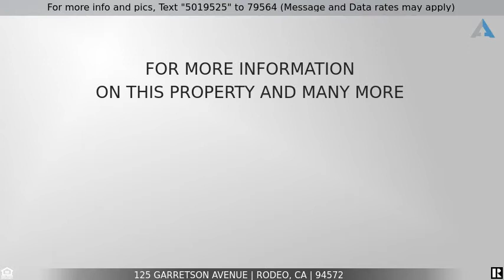Priced at $675,000 - 125 Garretson Avenue, Rodeo, CA 94572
Home for Sale in Rodeo

ADORABLE Post Victorian Era 2 level DUPLEX home with bay window! Perfect to live in one unit and rent the other one, or great for adult members to live in and have separate entrances! Or for investor to rent out! Easy commute location for Bay Area. Upstairs unit has 2 bedrooms, remodeled bathroom, living room, formal dining room, laundry room, and eat in kitchen. New carpet in bedrooms, laminate flooring in other rooms (original oak floors underneath in much of the area). Downstairs unit also has 2 bedrooms, remodeled bathroom with shower over tub, and area with washer/dryer hookups. There's an eat in kitchen with vintage working Wedgewood stove! Deep lot with back yard and shed.  New carpet in bedrooms and front room. New paint downstairs. New roof, gutters & downspouts 9/2019, New exterior paint 10/2019, and all new double pane windows 2018/2019. Next to the beautiful bay and East Bay Coastal Walking Path!